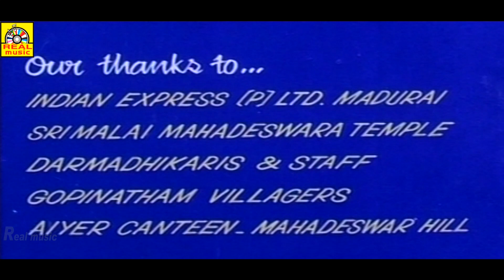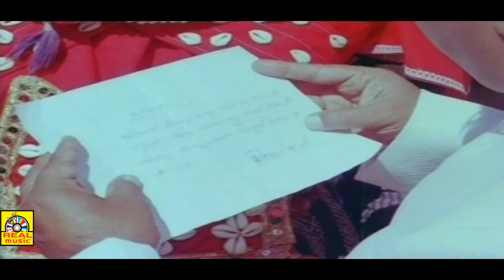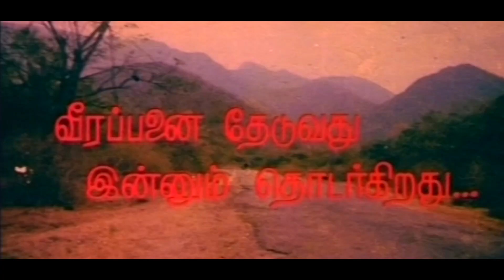Tamil Blockbuster Movie\_Latest Hit Movies||Super Hit Movies|Tamil Full Movie HD{வான்டெட் வீரப்பன்}\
Tamil Blockbuster Movie|Super Hit Tamil Action Movie | Tamil Full Movie HD
Tamil cinema is Indian motion pictures produced in the Tamil language. Based in the Indian state of Tamil Nadu,[3] the hub of the Tamil film industry is in the Kodambakkam neighbourhood of Chennai. Kollywood is a colloquial term used to describe this industry, the word being a portmanteau of Kodambakkam and Hollywood.[4][5][6]Comedy
The first Tamil silent film, Keechaka Vadham, was made by R. Nataraja Mudaliar in 1918.[7] The first talking motion picture, Kalidas, was a multilingual and was released on 31 October 1931, less than seven months after India's first talking motion picture Alam Ara.[8] By the end of the 1930s, the legislature of the State of Madras passed the Entertainment Tax Act of 1939.

Tamil cinema later had a profound effect on other filmmaking industries of India, establishing Madras (now Chennai) as a secondary hub for Hindi cinema, other South Indian film industries, as well as Sri Lankan cinema.[9][10] Over the last quarter of the 20th century, Tamil films from India established a global presence through distribution to an increasing number of overseas theatres in Singapore, Sri Lanka, Malaysia, Japan, the Middle East, parts of Africa, Oceania, Europe, and North America.[11][12] The industry also inspired independent filmmaking in Tamil diaspora populations in Malaysia, Singapore, and the Western Hemisphere.[13]